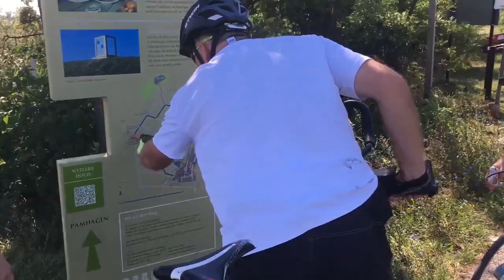Kalandozás Ausztriában 2020